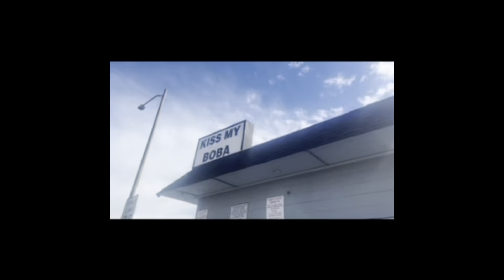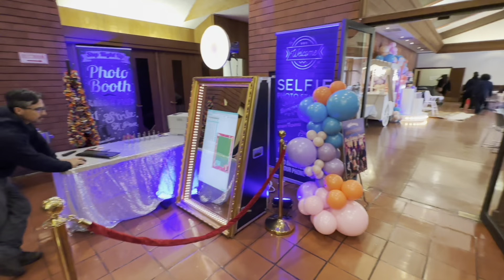Akosita Turns One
S/o
Kiss My Boba
Maggie Decor
Bay area events
An family an friends for offering a helping hand to make sita’s day so ￼beautiful

Dont not own the rights to music